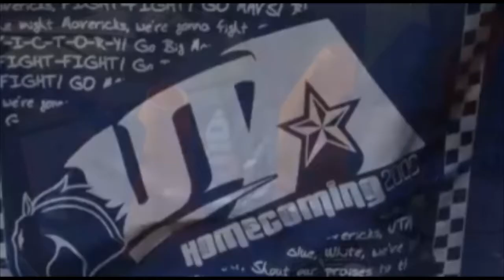The Shorthorn After Dark 02.23.2010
The Shorthorn is always exploring different mediums to present news to the campus and surrounding areas. This is The Shorthorn's web cast, The Shorthorn After Dark. The news reported on can be found in The Shorthorn's Feb.